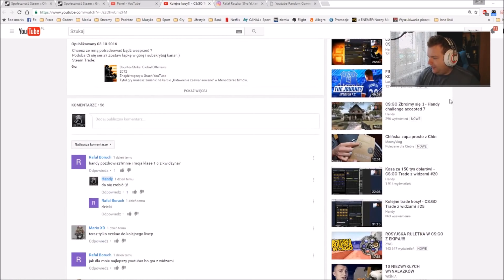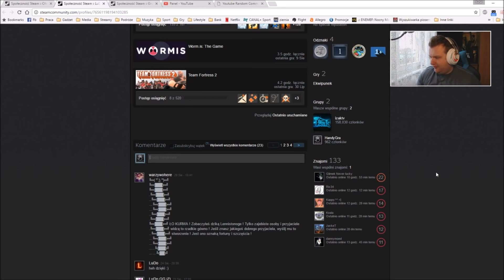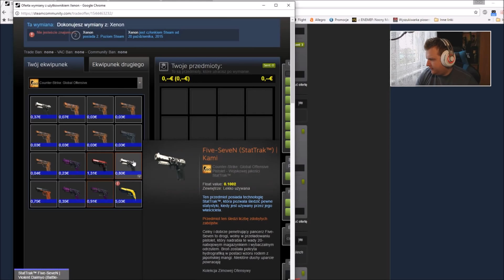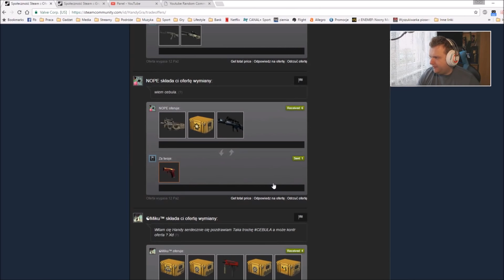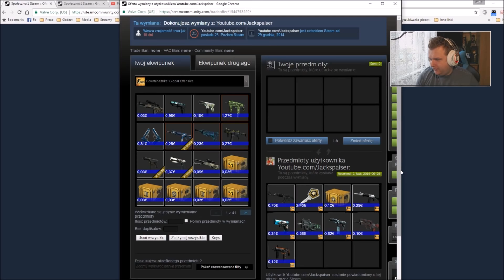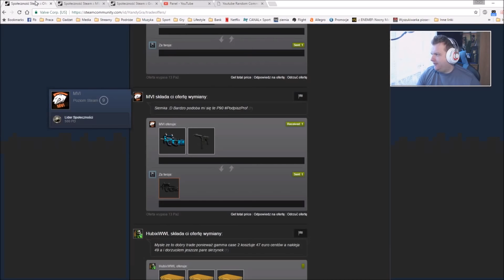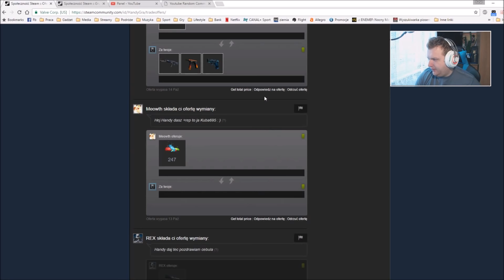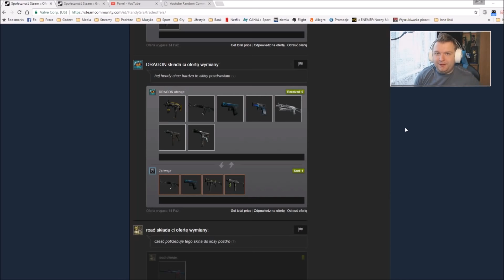Karambit Lore?! - CS:GO Trade z widzami #30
Chcesz ze mną potradeować bądź wesprzeć ?

Strzel like i dołącz do grupy by być na bieżąco ;)! Znajdziesz mnie na: